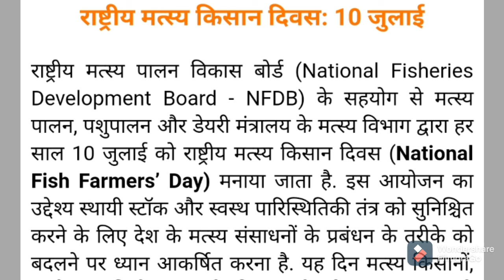राष्ट्रीय मत्स्य किसान दिवस10 जुलाई। राष्ट्रीय मत्स्य दिवस।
राष्ट्रीय मत्स्य किसान दिवस: 10 जुलाई मनाया जाता  है।